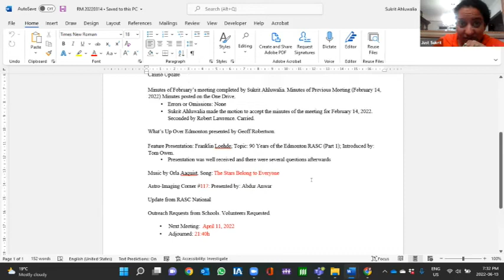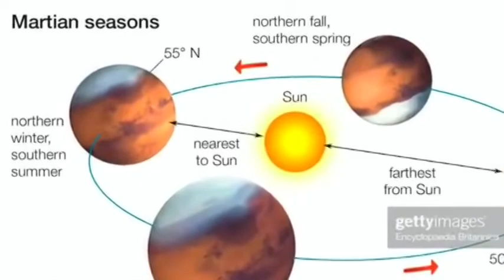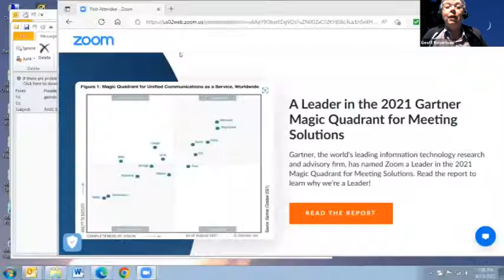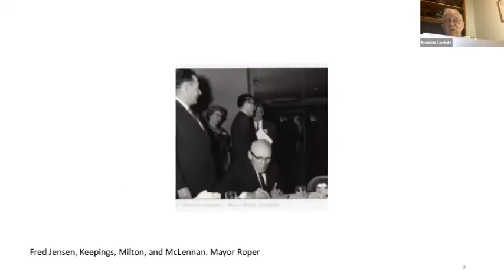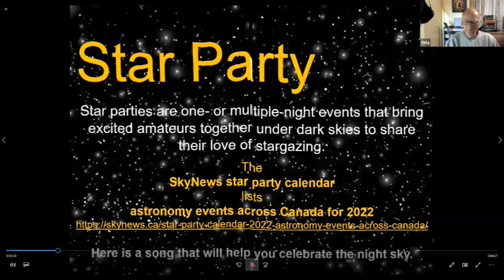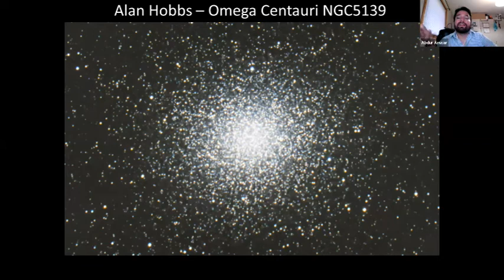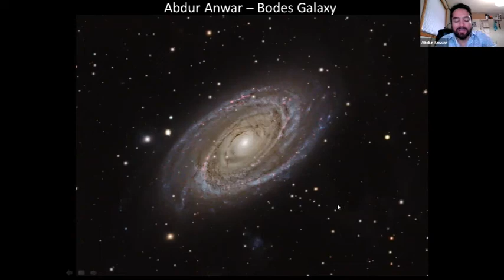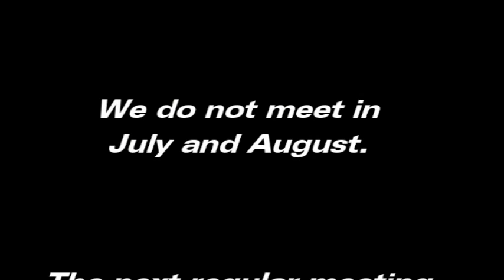RASC Edmonton June 2022 Regular Meeting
The regular monthly meeting of the Edmonton Centre of the RASC.
Featuring Franklin Loehde:
"90 Years of the Edmonton RASC, Pt 2: The Swinging sixties"
Plus regular monthly features.